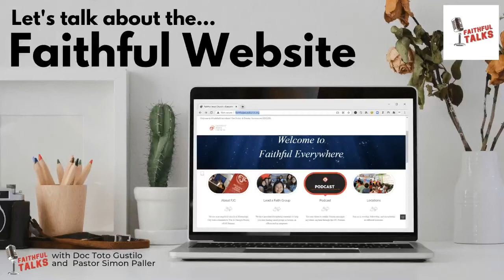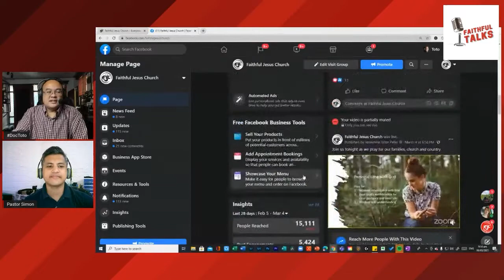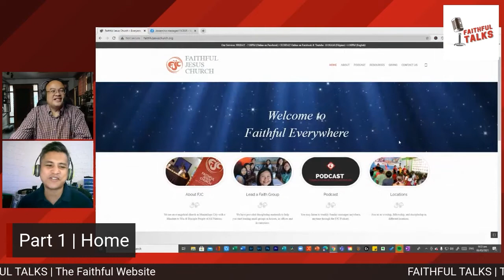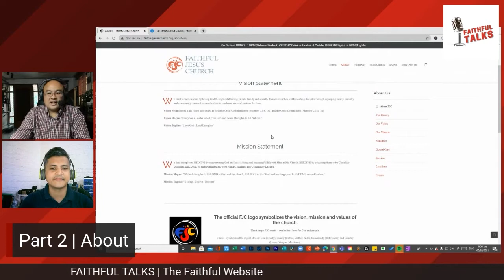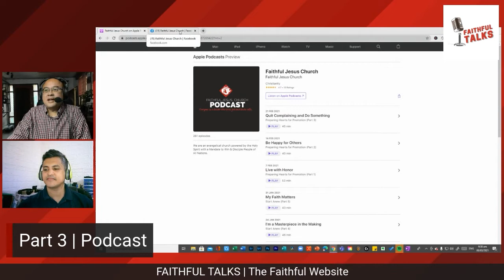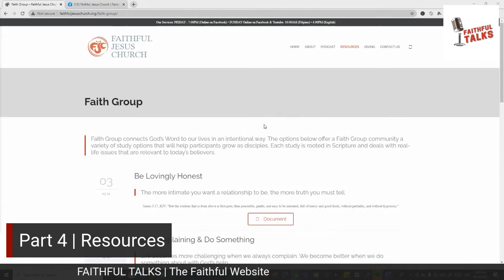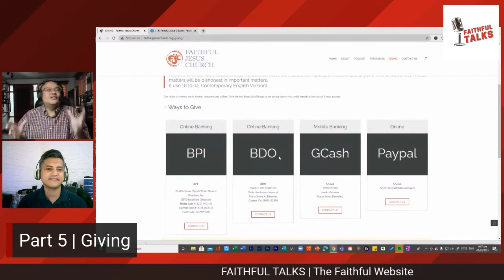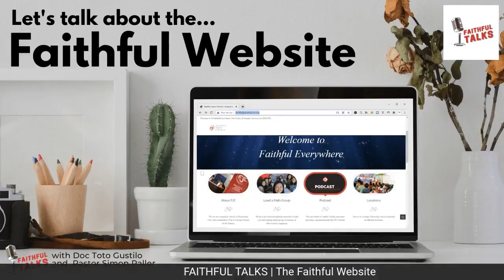The Faithful Website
FAITHFUL TALKS Webcast  |  The Faithful Website